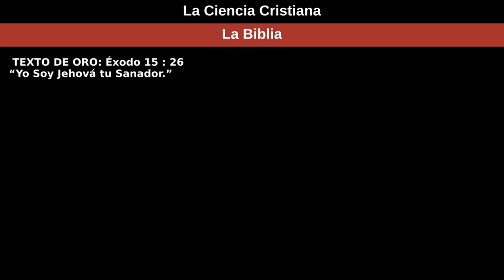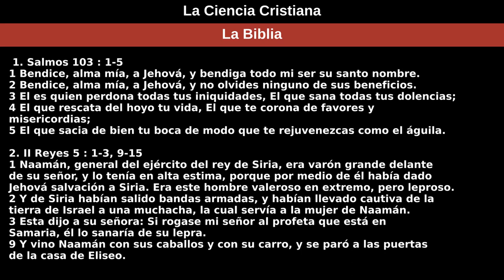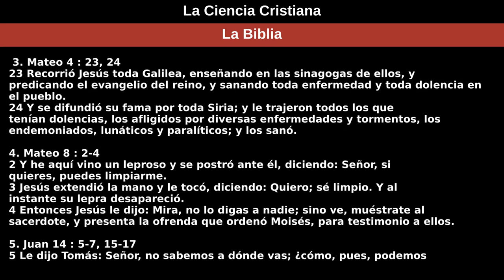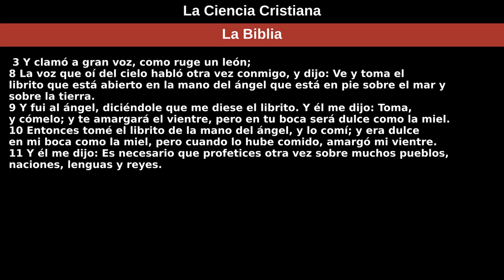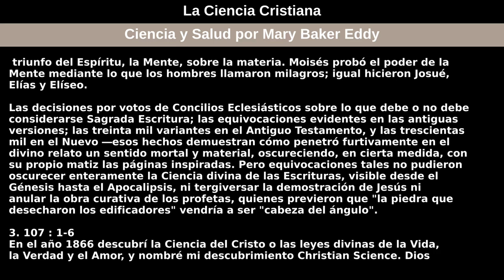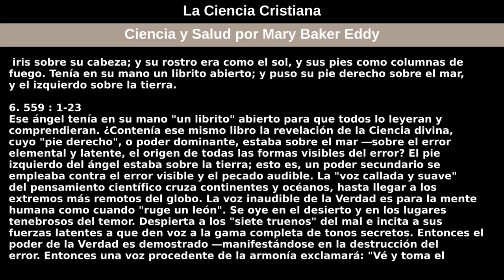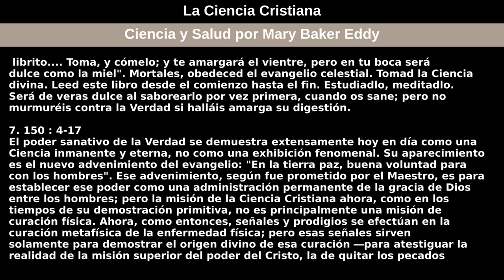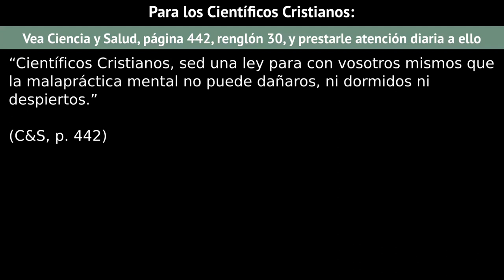28 de junio de 2020 — La Ciencia Cristiana